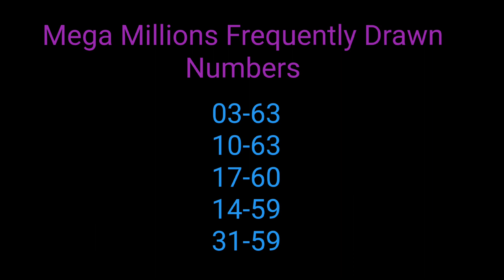Mega Millions Winning Numbers 29 March 2024. Today Mega Millions Drawing Result Friday 3/29/2024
Mega Millions Winning Numbers 29 March 2024. Today Mega Millions Drawing Result Friday 3/29/2024 for $20 Million Dollars.

Mega Millions Lottery Results were announced just now. Lets see What were last night Winning Mega Million Numbers Tonight on 3/29/2024? Friday Night Mega Millions Winner Numbers are

, Mega Ball: , Megaplier: x

Mega Million Lottery Winning Numbers Tonight/Friday are for 20 million dollars estimated jackpot, Cash option is $9,500,000 on 3/29/2024.

There was a jackpot winner in the previous drawing which was held on the Tuesday night. As there was a jackpot winner in the previous Mega Millions drawing, Mega Millions Jackpot came back to its default value of 20 million dollars from Tuesday's drawings

Mega Millions most frequently drawn numbers are as follows..

03 - 63 times
10 - 63 times
17 - 60 times
14 - 59 times
31 - 59 times

Mega Millions Lottery is being played on every Tuesday and Tuesday. Mega Millions Lottery Results will be released by 11pm ET on the same day. Video includes last 3 Mega Million Lottery drawings.

(Please check the official website for accurate results)